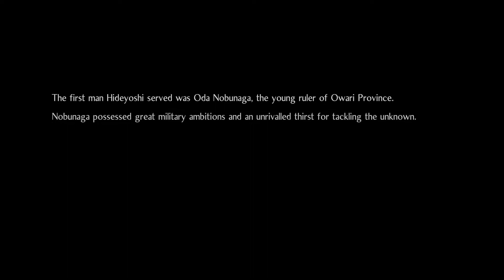Nioh 2 | Main Mission 4 — The Hidden Monsters Of Okehazama - Boss & Cutscenes (PS4)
Not intended as a guide or a demonstration of skill, just a demonstration of this boss and story.

00:00 - Cutscenes
04:40 - Boss Fight
07:15 - Cutscenes